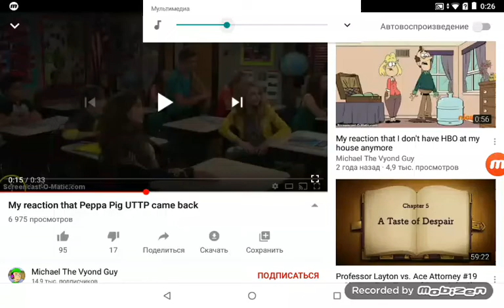My Reaction that Marcus the coolest man Got Closed his Account